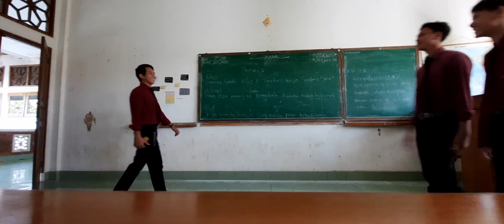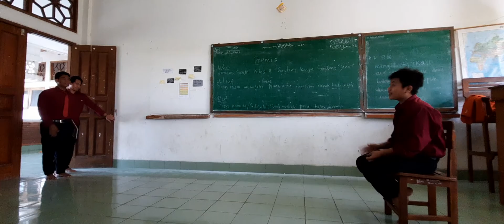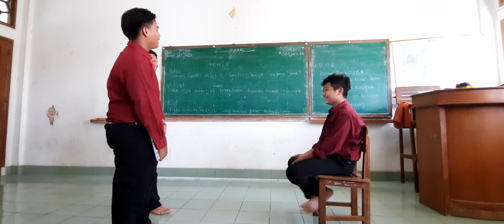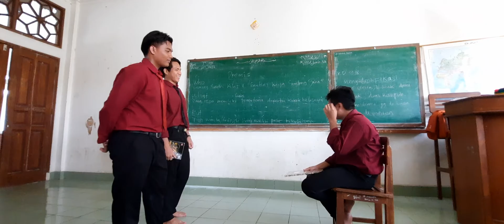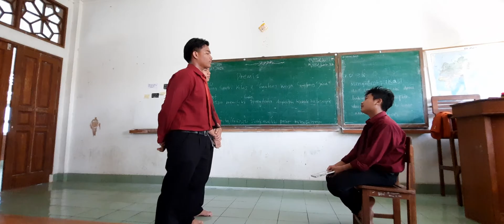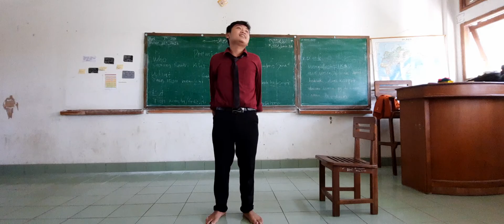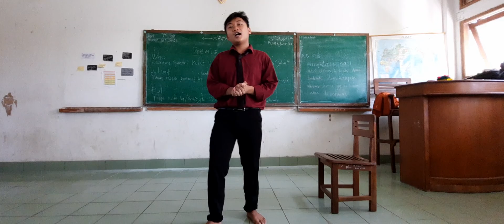ACARA YANG TERTUNDA KARENA PANDEMI | DRAMA ADMIRAL 11 IIS A 11